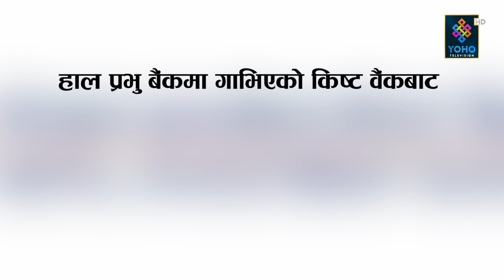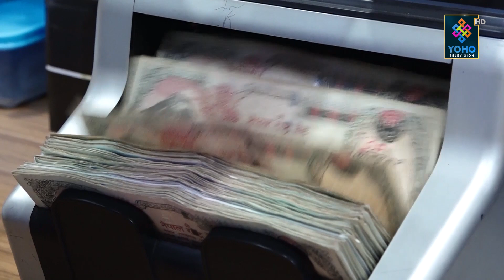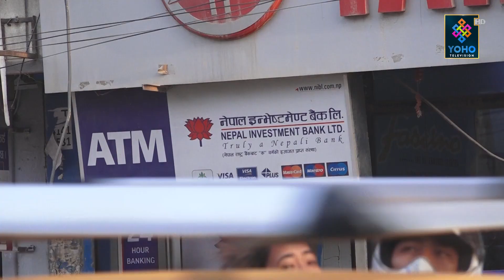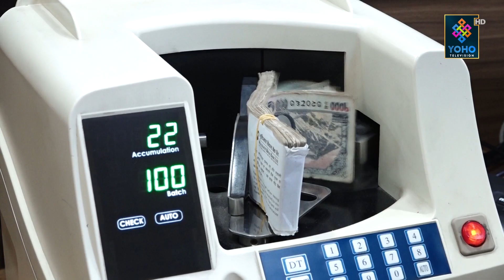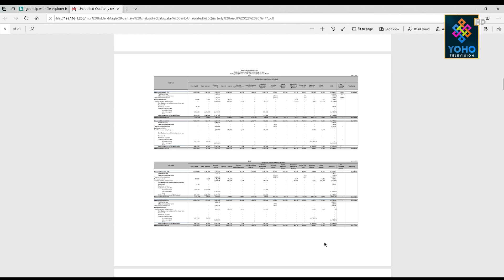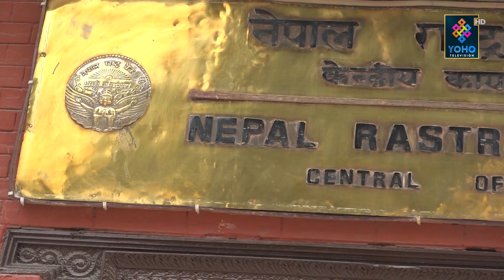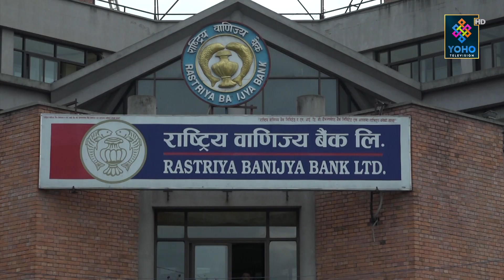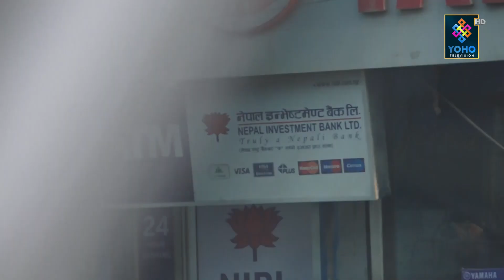बालुवाटारमा बैँकहरुको साँढे दुई अर्व डुब्यो, इन्भेष्टमेन्ट बैँकको देखियो डरलाग्दो धन्दा